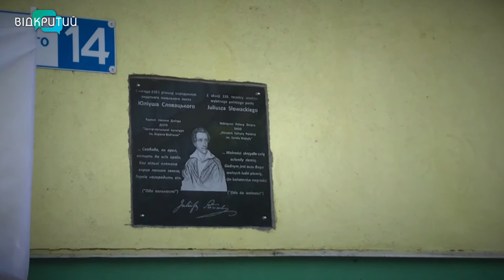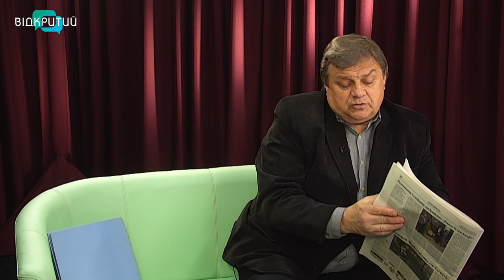Павло Скурський у програмі "Фреш" з Юлією Сиротою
У Дніпрі відкрили меморіальну дошку на честь польського поета Юліуша Словацького.
Більше дізнатися про подію і самого поета ви зможете вже за мить.
Павло Скурський - голова обласної громадської організації "Центр польської культури імені Кароля Войтили" вже у студії програми "Фреш". _______________________________________________